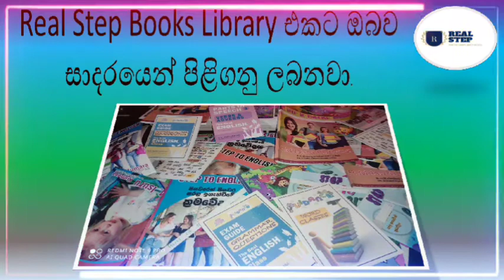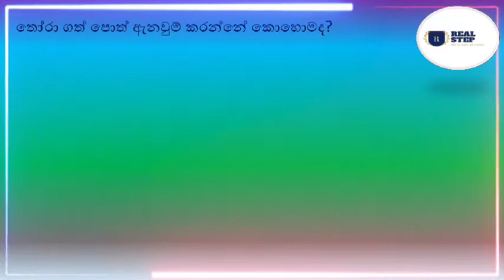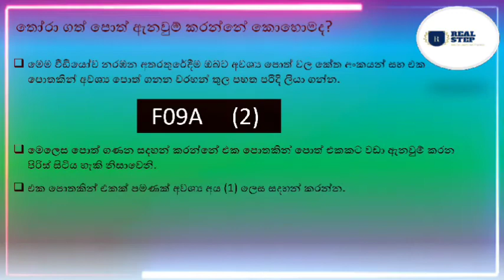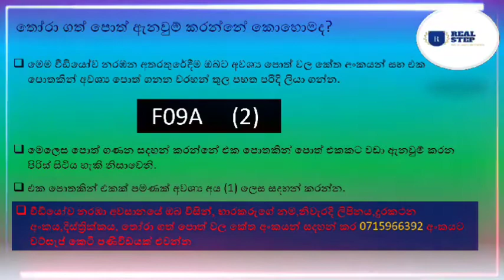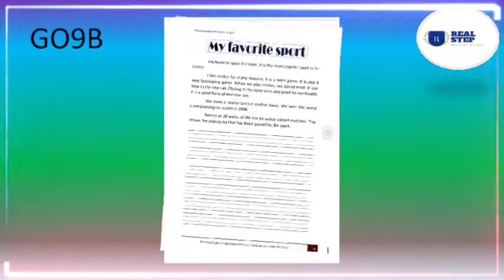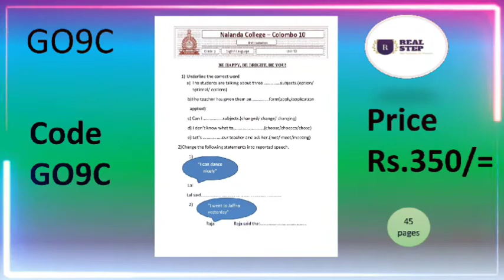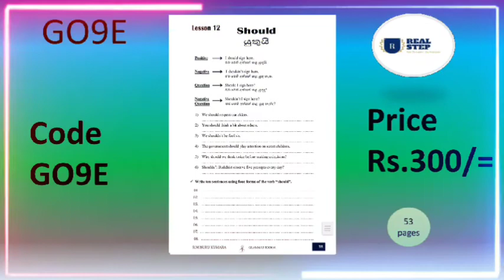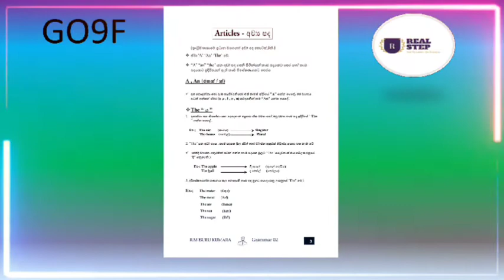Real Step Books Library introduction Video (Grade09)